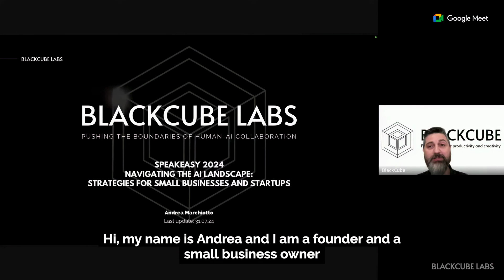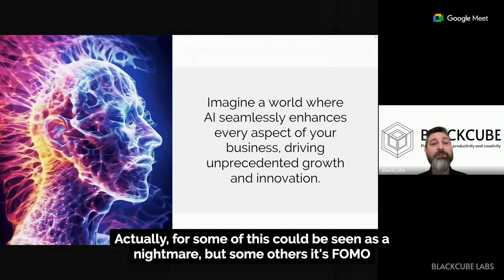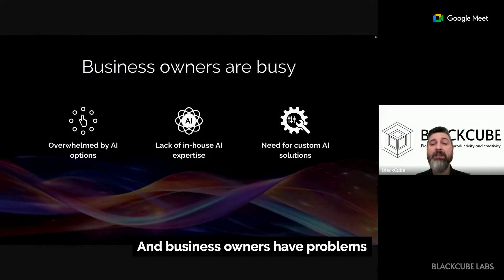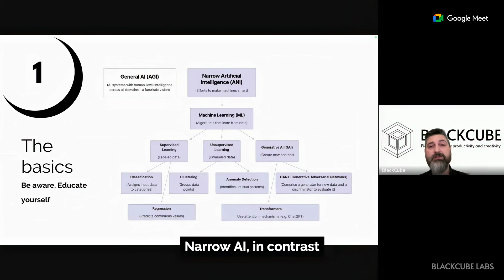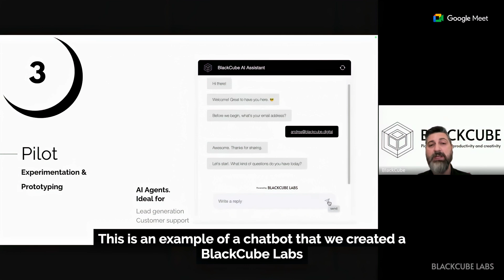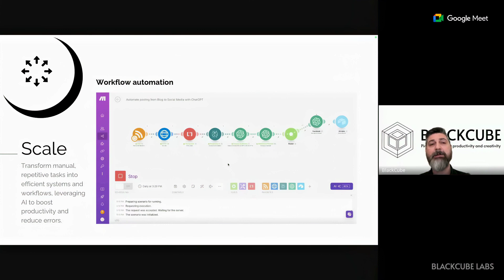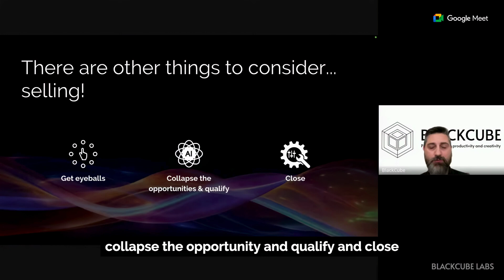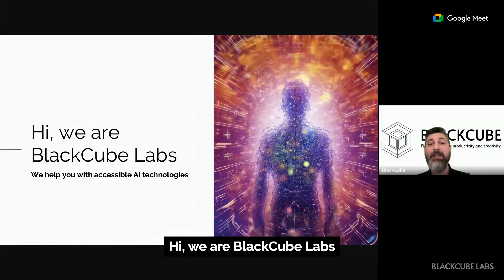SPEAKEASY 01 - Navigating the AI Landscape: Strategies for SMBs and Startups | BlackCube Labs [4K]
SPEAKEASY 2024 - ONLINE EVENT - EDITION 01

"Navigating the AI Landscape: Strategies for Small Businesses and Startups"
by Andrea Marchiotto, Founder of @blackcube.digital